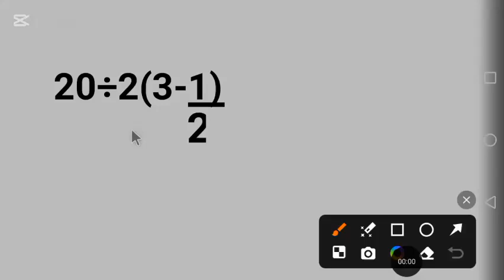Only 1% Can Solve This Maths Question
In this video I will explain to you how to solve this  maths test question correctly. And show the reason why many people got wrong answer. This is the kind of maths challenge the usually tricked people into getting wrong answer. I will explain how to solve this BrainTeasers by following PEMDAS or BODMAS.

This Math Question Tricks people!
Most People Get This Math problem Wrong!
Only 1% Can Solve This Math Question!
This Math Trick Will  Surprise You!
Most People Get This Simple Math Problem Wrong!
Can You Solve This Simple Math Question?
This Simple Math Question Stumps Everyone!